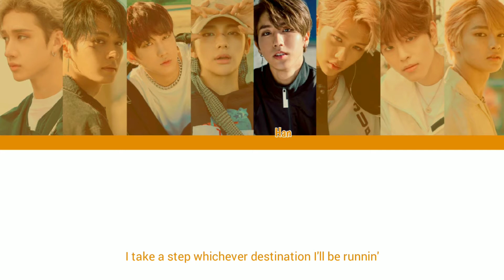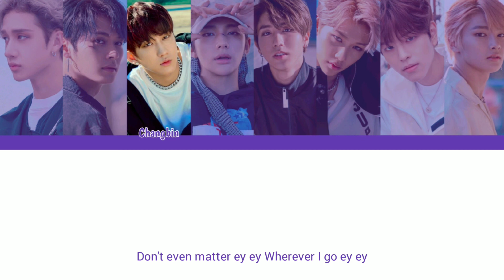Stray Kids – Double Knot (English Ver.) Lyrics (Color Coded Eng)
BY - ANNA B

Song: Double Knot

stray kids english ver.